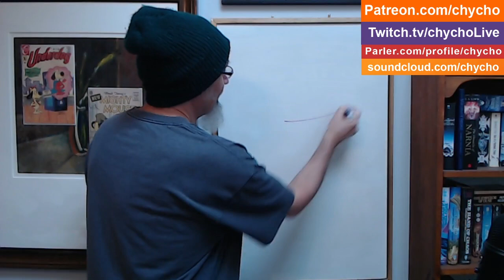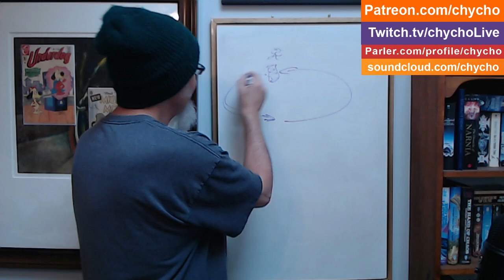Story of a Boy and a Girl in a Mosh Pit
VIDEO: Original telling of the story: "The Story of Two People in a Mosh Pit -- ASMR Stories -- Male, Soft Spoken, Music, Heavy Metal" - Story begins at (11:13)

***CRYPTO***
▶️ As well as Cryptocurrencies:
Bitcoin (BTC): 1Peam3sbV9EGAHr8mwUvrxrX8kToDz7eTE
Bitcoin Cash (BCH): 18KjJ4frBPkXcUrL2Fuesd7CFdvCY4q9wi
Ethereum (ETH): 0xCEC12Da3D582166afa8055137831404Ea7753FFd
Ethereum Classic (ETC): 0x348E8b9C0e7d71c32fB2a70DcABCB890b979441c
Litecoin (LTC): LLak2kfmtqoiQ5X4zhdFpwMvkDNPa4UhGA
Dash (DSH): XmHxibwbUW9MRu2b1oHSrL951yoMU6XPEN
ZCash (ZEC): t1S6G8gqmt6rWjh3XAyAkRLZSm9Fro93kAd
Doge (DOGE): D83vU3XP1SLogT5eC7tNNNVzw4fiRMFhog

Peace.

chycho

10 by 10 Grid and Multiplication Table, plus a Math Puzzle, a Pattern Recognition Game (Includes Live Streams)

Peace,

chycho